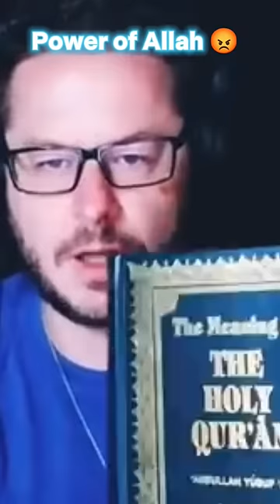🔥Power of Allah 😡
allah
miracle of allah
power of allah swt
the power of allah
power of allah video
power of allah reaction
allah power
power of imaan 💯
power
allah kay nishan
greatness of allah power of islam 💪🏴
 islam is power full religion
power of mohammed attitude status
allah is powerful
powerful speech
allah powerful reminder